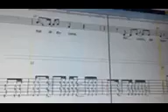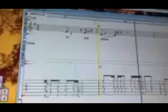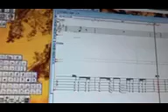Sad Song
An unfinished original song of mine made in the program Melody Assistant for PC. It uses the Myriad HQ instruments feature of the program.